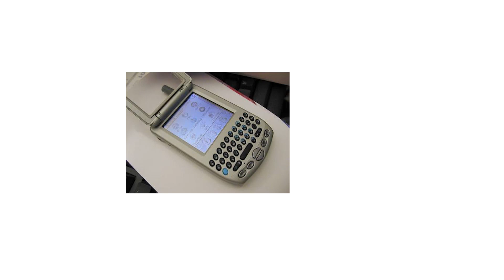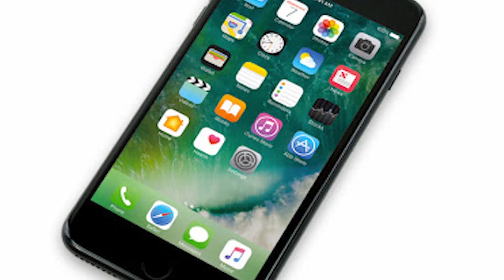[In Filipino Language] VLOG Evolution of Mobile Phones - Filipino Version